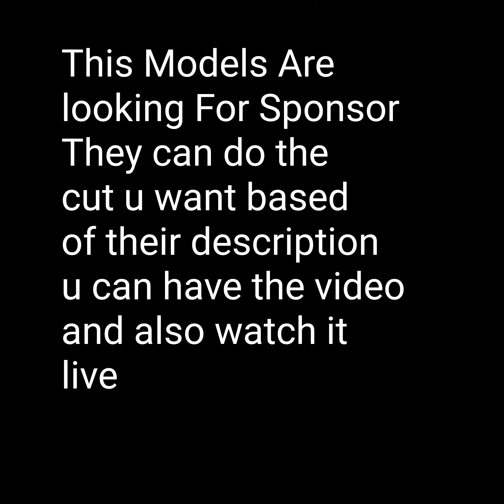Models Looking For Sponsor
This models are looking for sponsor u can choose which cut u want choose how to cut it and also u can watch it live and had a copy of makeover in hd
u can also receive free videos that was not uploaded public and u own the video 100percent u can post it keep it or resell it how to sponsor

private videos for sale for only 21usd